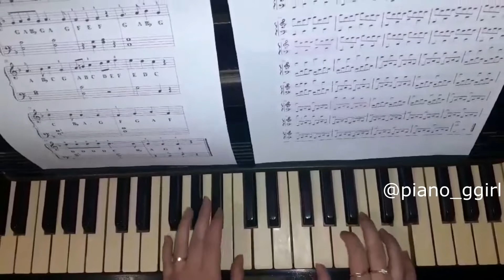"Deck The Halls" Traditional Welsh Carol. Piano Cover.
"Deck The Halls" Traditional Welsh Carol.
Piano Cover.